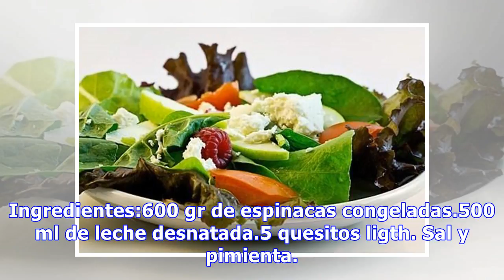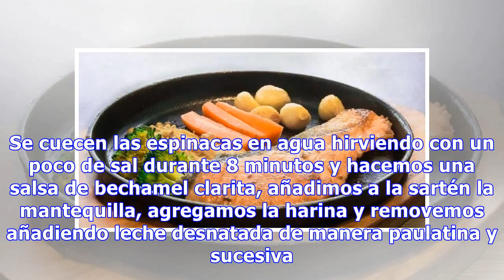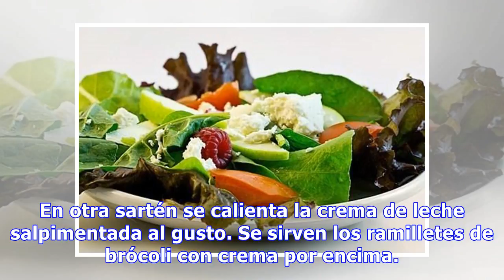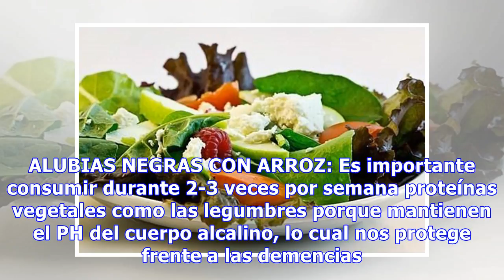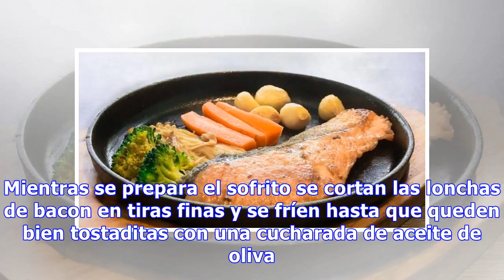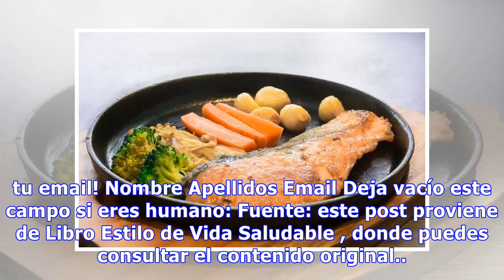Recetas para prevenir las demencias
Libro Estilo de Vida Saludable de la Dra Paloma Pérez del PozoCREMA DE ESPINACAS LIGTH: Las espinacas son las capitanas de las verduras de hojas verdes y sus antioxidantes protegen a nuestro cerebro, además contienen una gran cantidad de vitamina A, unas 9000 unidades y gran cantidad de calcio. Ingr...